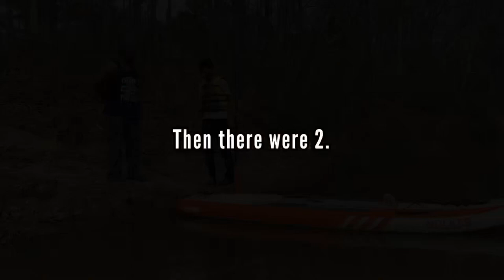Gunter Hill Campground Day 1 Paddle & Fish - Montgomery, AL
This trip was in celebration of me being graced with another year of life. The year 2020 was a rough one for all of us and I feel blessed to be among the living and pray for all those who lost their lives or loved ones due to the crazy virus.

So spending some much needed outdoorsy time with my family, doing something we all enjoy, means the world to me and I am trying to do my best everyday to not take a second of it for granted.

Also, check out Mystery Tackle Box! I’m so confident you’ll love it just as much as me, I’ll even spot you $10 to give it a try! Trust me. You’ll thank me later.